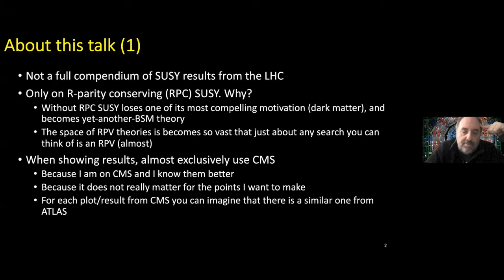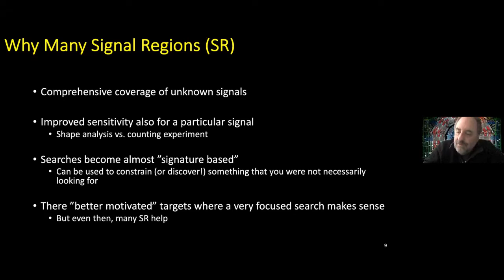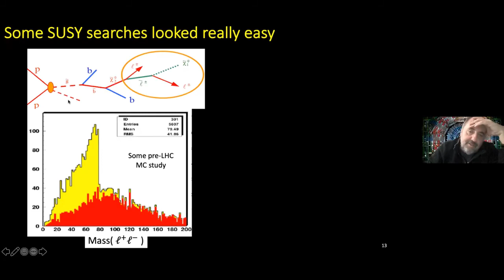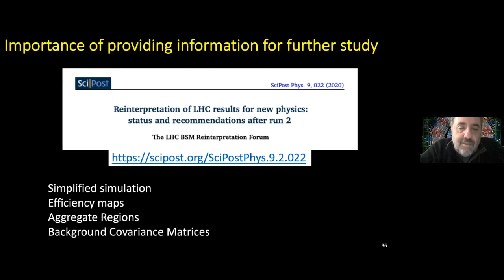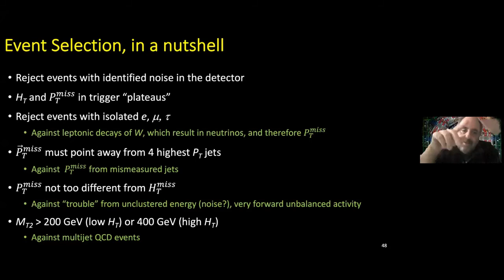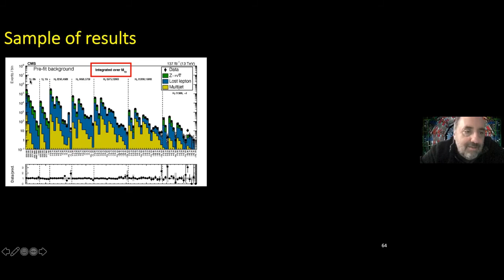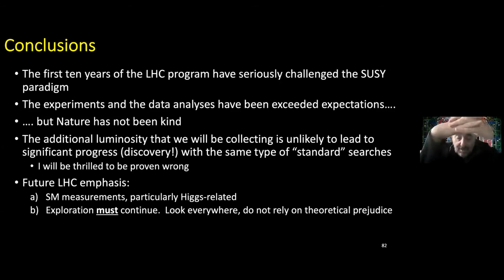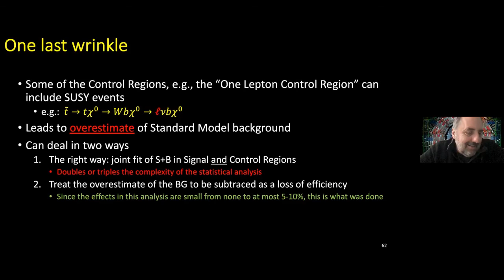Experimental SUSY Searches by Claudio Campagnari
Discussion Meeting : Hunting SUSY @ HL-LHC (ONLINE)

ORGANIZERS : Satyaki Bhattacharya (SINP, India), Rohini Godbole (IISc, India), Kajari Majumdar (TIFR, India), Prolay Mal (NISER-Bhubaneswar, India), Seema Sharma (IISER-Pune, India), Ritesh K. Singh (IISER-Kolkata, India) and Sanjay Kumar Swain (NISER-Bhubaneswar, India)

VENUE: Online

Due to the ongoing COVID-19 pandemic,  the discussion meeting will be conducted through online lectures.

The Standard Model (SM) of particle physics has now reached a major milestone in its development after the discovery of Higgs boson by the ATLAS and CMS experiments at the LHC, CERN, in 2012. Since the first observation of this new scalar state, detailed investigations of its properties have increasingly confirmed it to be consistent with the SM Higgs boson. While SM is a highly successful theory of the fundamental particles and their interactions at the lowest length scale probed so far in experiments, it has serious shortcomings. New fundamental interactions are required to address them. The main focus of particle physics community at present involves searching for these new theories/interactions and associated new particles.  One of the most popular theories that go beyond SM is “Super-Symmetry (SUSY)” theory.  However, this theory requires the presence of new set of particles (super-partners of SM particles) in nature, none of which has been found in experiments so far.  With an exploratory machine like LHC, it is highly possible that a much larger luminosity and unconventional search strategies are required to establish electroweak scale SUSY which helps resolving some of the issues of SM.  This program is going to focus on possible new search methods or feasibility study of finding SUSY particles with High Luminosity LHC (HL-LHC) in the light of recent results using full Run2 dataset (close to 140/fb data collected during 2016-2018)  and beyond.

 The tentative topics to be covered:
(1) Current status of SUSY and non-SUSY extensions of SM
(2) SUSY an flavor physics, CP violation
(3) SUSY breaking
(4) SUSY Higgs
(5) SUSY prospects with HL-LHC and challenges ahead
(6) Other BSM physics and experimental search

During the first two days of the program, there will be series of lectures (preparatory school) from experts on current theoretical and experimental status of SUSY search. There will be extensive discussion time/session during/after these lectures.  The rest of the program will cover the technical tools or aspects (tutorials) to discuss the improvement of the SUSY search with larger data set from HL-LHC. The preparatory school will help the non-experts to get ready for the main events of the school.

Eligibility criteria: We seek applications from young scholars (postdocs and advanced graduate students). Priority will be given to the scholars who have already demonstrated some aspects of familiarity in LHC physics (especially in SUSY/BSM physics).

0:00:50 About this talk (1)
0:03:05 About this talk (2)
0:04:27 Outline
0:06:18 New Physics Searches, Ingredients (not just SUSY!)
0:08:55 Roadmap for a search
0:11:06 Roadmap for a search (cont.)
0:14:34 Searches
0:16:51 Why Many Signal Regions (SR)
0:18:39 Arguments for model-independent searches
0:20:31 Before LHC turn-on.
0:22:15 Expectations quickly met reality
0:26:34 Some SUSY searches looked really easy
0:28:46 SUSY cross-sections
0:34:16 SUSY models
0:36:25 Simplified Models
0:38:56 Anatomy of a Simplified Model limit plot
0:44:01 How "real" are limits from simplified models?
0:48:05 New (non SUSY) Physics from SUSY searches?
0:49:29 Importance of providing information for further study
0:58:43 Inclusive search. How to characterize the events?
1:01:37 What is MT2?
1:04:53 Event characterization and binning
1:06:43 Trigger Efficiency example
1:07:41 Event Selection, in a nutshell
1:09:04 Example binning
1:10:43 How are the bins chosen
1:12:22 Backgrounds
1:13:22 QCD multijet
1:14:08 Rebalance and Smear (R&S) in a Nutshell
1:15:49 R&S: selection of multijet events, pure HT triggers
1:16:26 R&S: example jet resolution template from MC
1:17:18 R&S: Checks in data sidebands
1:18:53 Z invisible. (Z -vv)
1:19:40 Z invisible from Z -ee/MuMu
1:20:31 Z invisible extrapolation
1:21:10 Example MC MT2 shape vs b-multiplicity
1:22:27 One last wrinkle
1:23:48 Systematics
1:24:29 Sample of results
1:25:06 SUSY signal would be spread over subset of bins
1:25:54 Next step: set upper limits on SUSY cross-section
1:27:19 Exclusions
1:29:51 Future of SUSY (and other BSM Searches)
1:30:42 Is SUSY dead?
1:34:31 Some theorists are confused
1:35:38 Some theorist are more hopeful
1:37:37 Caution: we can only find what we look for
1:39:10 Personal note: what I work on these days
1:39:49 Conclusions
1:41:00 Q&A